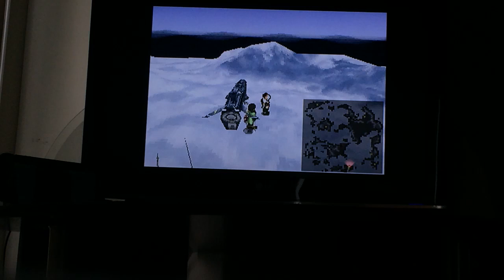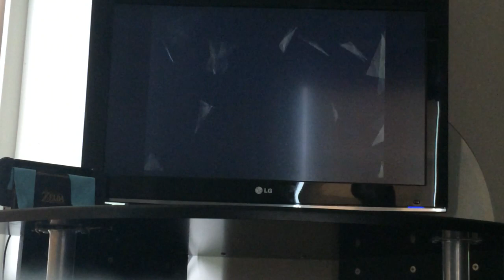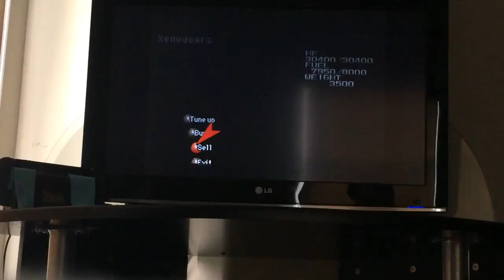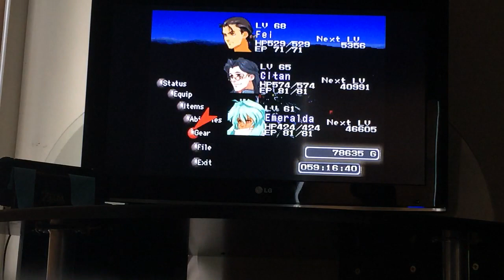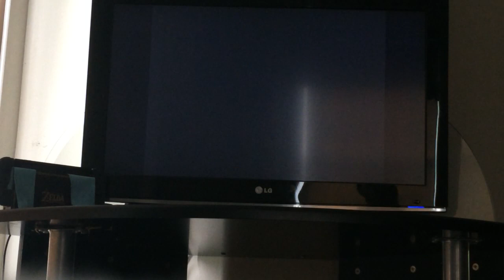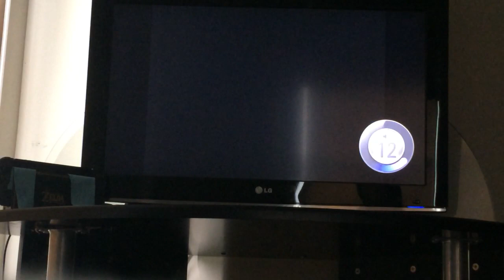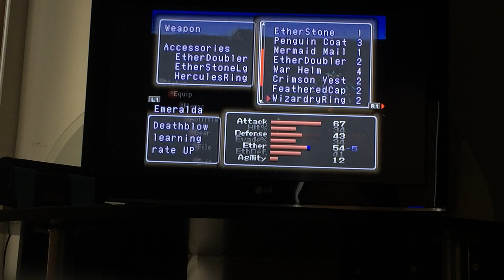Let's Play Xenogears [PART 97] Goin' Around The World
Time to explore whats left available on the open world map! The next few episodes will mainly be sidequests to prepare for the final boss fight